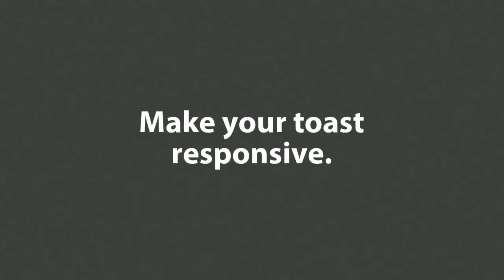Responsive Toast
This is a really important message about your favorite breakfast.